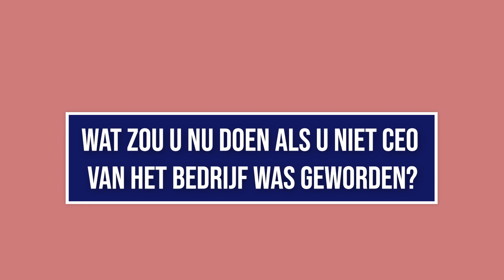Onderneming van het Jaar 2022 - Nominatie 2 - Familiaal miljardenbedrijf Aliaxis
Het voorbije decennium is het familiale miljardenbedrijf Aliaxis in alle stilte, overname na overname, uitgegroeid tot de wereldwijde marktleider in waterleidingsystemen. CEO Eric Olsen ziet groeipotentieel in de klimaatuitdagingen. ‘Daardoor is een enorme markt voor infrastructuur ontstaan.’